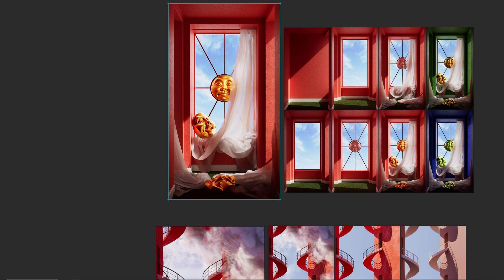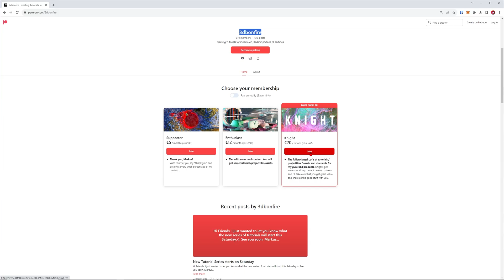Become a Cinema 4D Master. Art Direction / Interiour Lighting / Design Course Intro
Hi Creatives,

and also for youtube of course. I will focus this month on interiour + exteriour architecture design, but with an abstract/creative design approach to it.

I will teach you a lot of cool stuff about art direction, lighting, creative decision making and just the whole process of creating powerful artworks with Cinema 4D 2023.2.

Let´s just have a good time this month with the amazing tools in Cinema 4D.

Best,
Markus